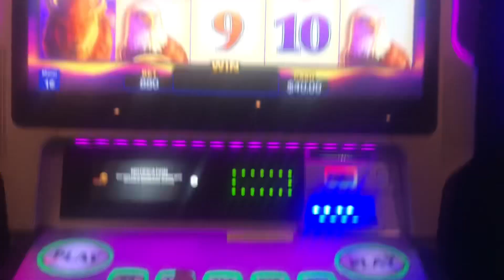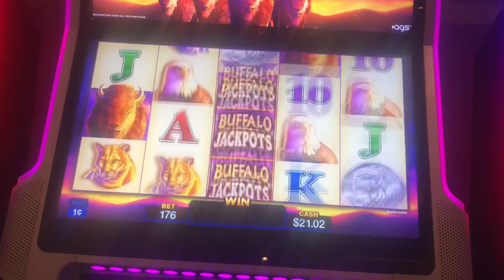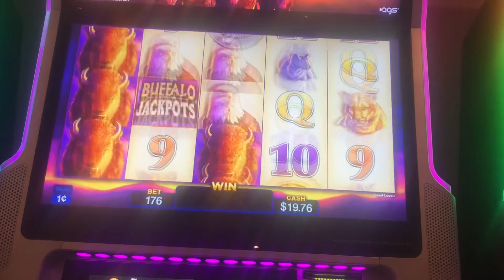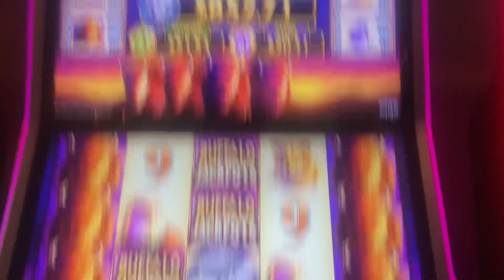Stampede power Buffalo jackpots with kool and the gang clip!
On this day I went to see kook and the fans perform and decided to include a clip of one of their songs which in this case was “too hot”! Fast forward to 3:00 to get straight to the video!